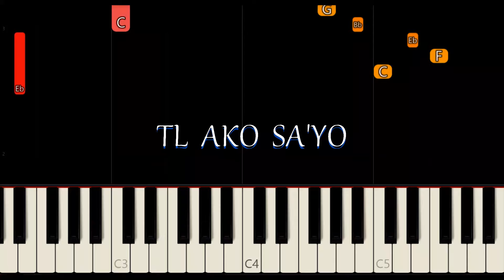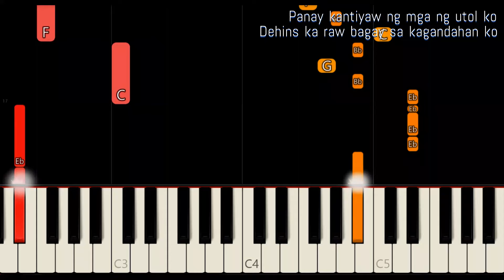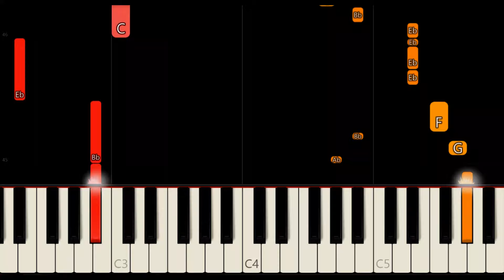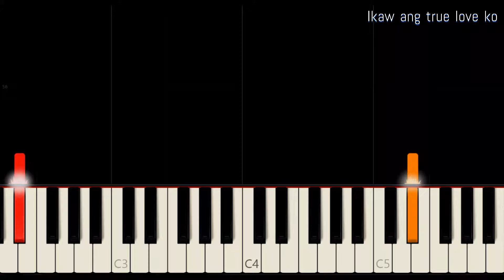TL AKO SA'YO ( LYRICS ) - CINDERELLA | SLOW & EASY PIANO